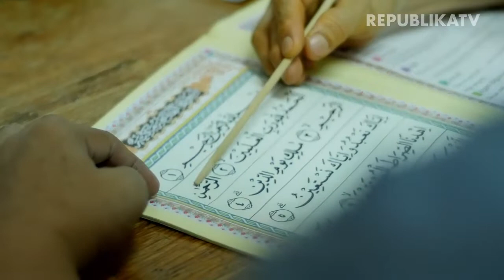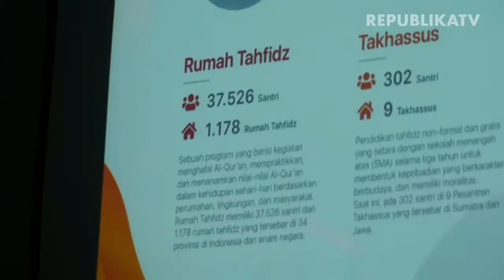BACA QURAN MAKIN GAMPANG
Untuk memudahkan masyarakat dalam mempelajari Alquran, PPPA Daarul Qur'an menyediakan layanan Quran Call. Masyarakat pun bisa belajar melalui sambungan telepon dengan para pengajar.